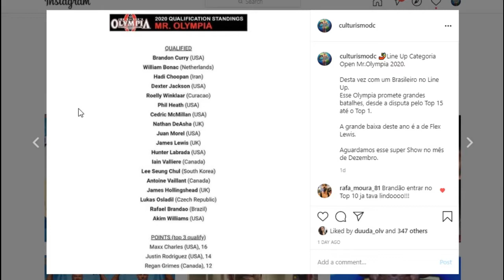QUAIS AS CHANCES DO RAFAEL BRANDAO NO MR OLYMPIA?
Quais as chances do Rafael Brandão no Mr.Olympia?
Vamos saber no vídeo de hoje.